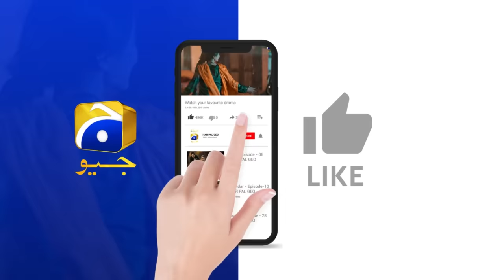Tumhe Rote Hue Nahi Dekh Sakta Meerab 💔💔 || 𝐓𝐞𝐫𝐞 𝐁𝐢𝐧 || 𝐇𝐚𝐫 𝐏𝐚𝐥 𝐆𝐞𝐨